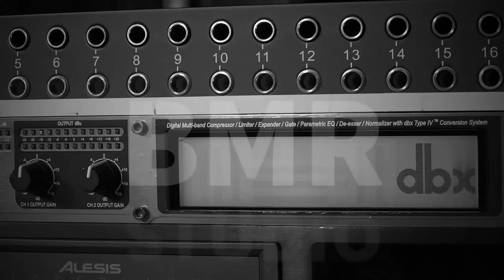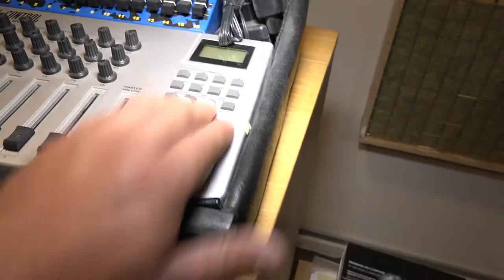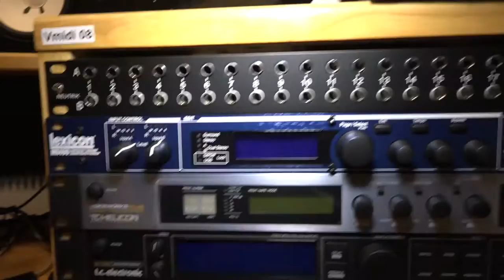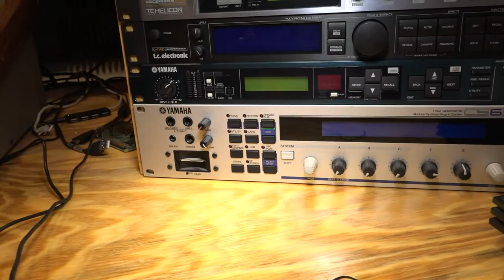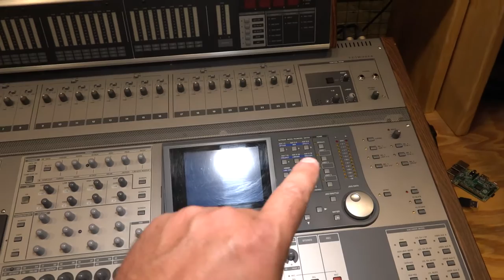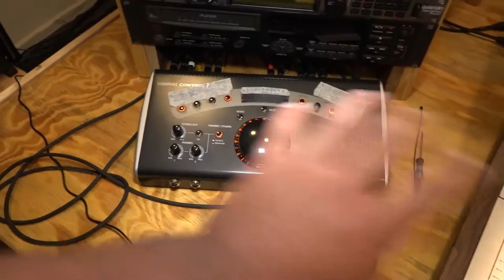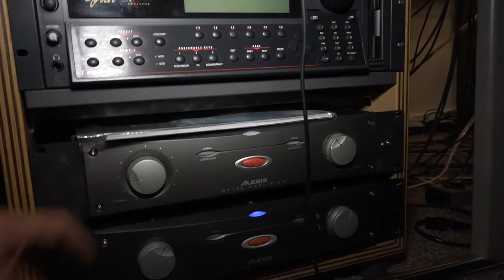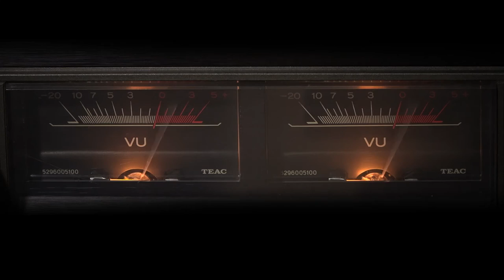GEAR PORN III. BMR Home Studio Tour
Yes, I have a free time now! You guys ask Me, to do this kind of video. In this episode, You just see the gears. The acoustic tuning and treatment will come in a separate video. Any question about My gears, or request a tear down, just left a comment here.